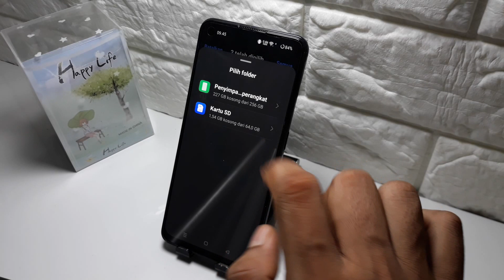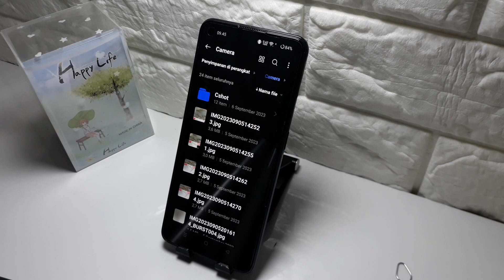Cara memindahkan data ke kartu sd hp oppo A60